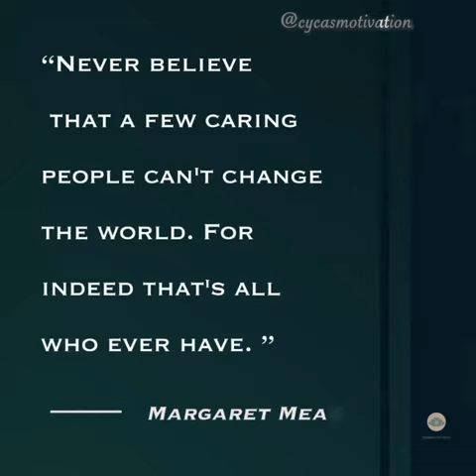Legends - Find Way For Yourself